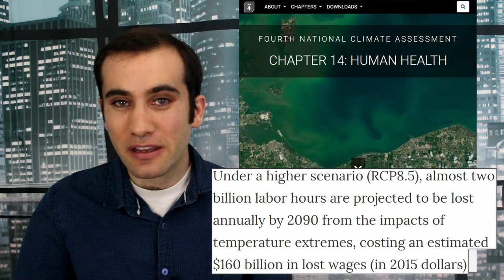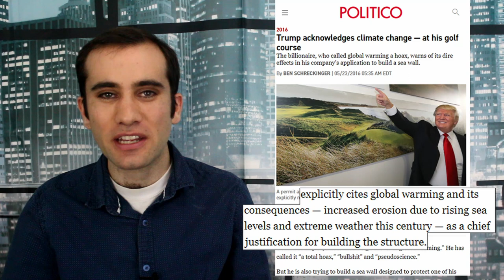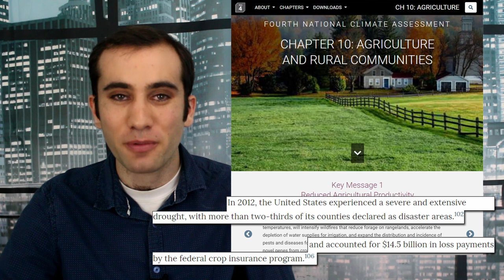Economics of Climate Change; Green is the Color of Money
The government just released a new enormous report on climate change showing the many risks it poses for the US economy. Here’s a summary of the major economic risks that we’ll be facing in the coming century.